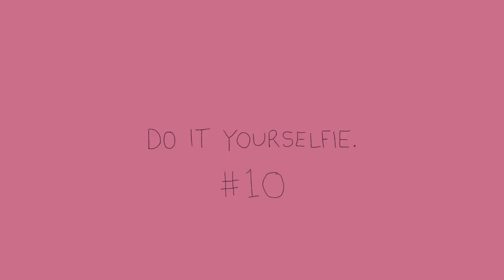#10 Battery Life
'Do It Yourselfie' is a Studio Bolland driven campaign to help make life easier.